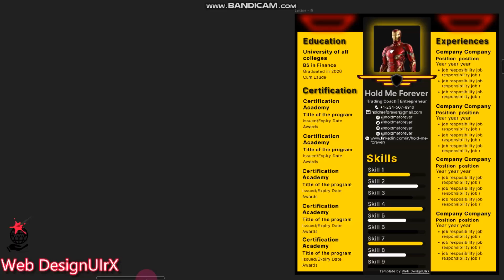Hold Me Forever Luxury Car Design Resume Template 1 - 7 second reel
Shift into Dream Gear: Hold Me Forever Luxury Resume

1 Reel Second to See:
- Sleek Design Inspired by Luxury Cars
- Targeted Sections for Your Automotive Skills
- ✨ Stand Out in the Fast Lane